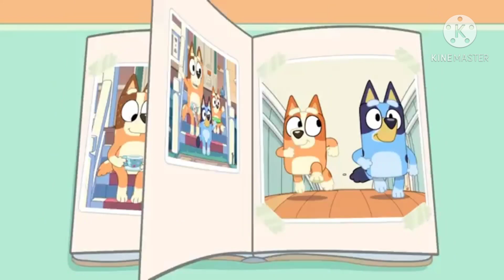Bluey The Movie Trailer | Warner Bros. Pictures (fuck you YouTube Kids)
Mum

Dad

Bingo

Bluey.
The Movie

Release date on HBO Max: October 26, 2021
Release date in DVD and Blue-Ray: December 5, 2021

UPDATE 3/12: I public back :|